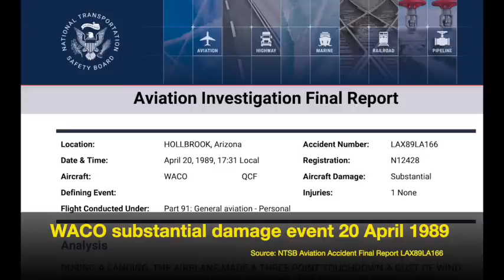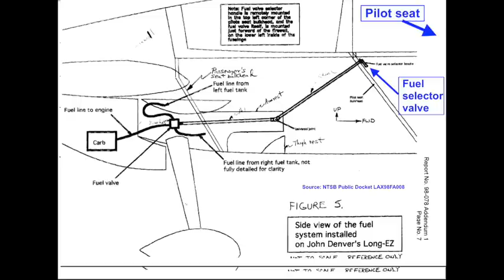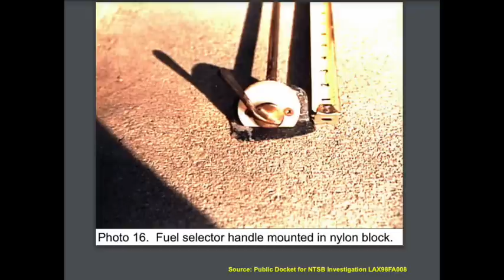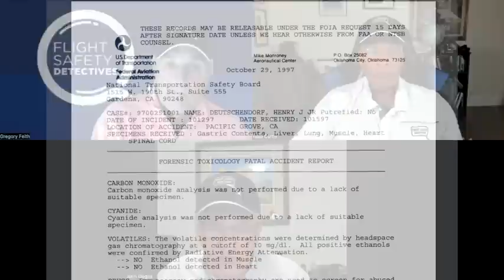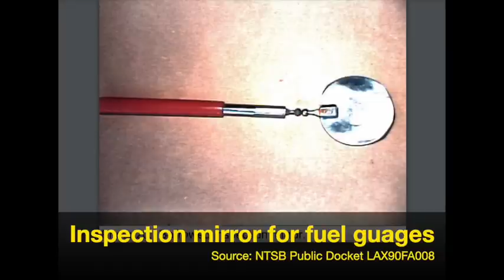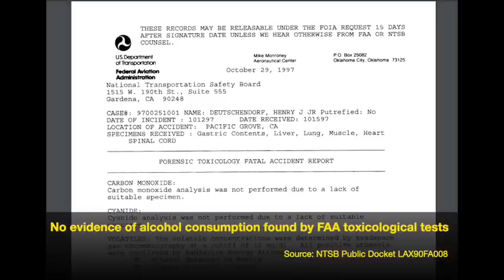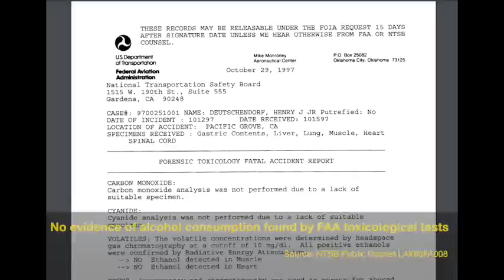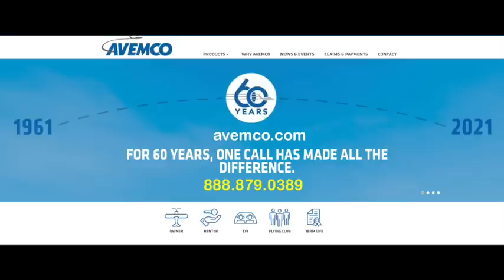John Denver Crash and Experimental Aircraft - Episode 140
A look inside the world of experimental aircraft is prompted by John Denver’s fatal crash 25 years ago. Denver was flying an experimental aircraft he had recently purchased. The non-standard placement of the fuel selector valve was found to be at the heart of the issues that lead to the crash.

John, Greg and Todd talk about how experimental aircraft are built and maintained. They talk about how modifications are made, often with little oversight.

The particular Long-EZ plane that Denver purchased was built with the fuel selector site valve mounted on the bulkhead behind the pilot’s left shoulder. Using it literally required the use of a mirror and pliers.

The setup, combined with questionable preflight decisions, set John Denver up to fail. Witnesses describe the engine sputtering, a steep nosedive and a crash into the ocean off the California cost. The NTSB concluded that the root cause was issues related to the fuel selector valve.

The Flight safety Detectives offer words of caution to the experimental aircraft community to make sure that safety is top of mind at all times.

- NTSB report of fatal Long-EZ crash from 1997 (PDF)
- NTSB report of WACO crash from 1989 (PDF)
- Public Docket Fatal 1997 crash

URL (added once published):